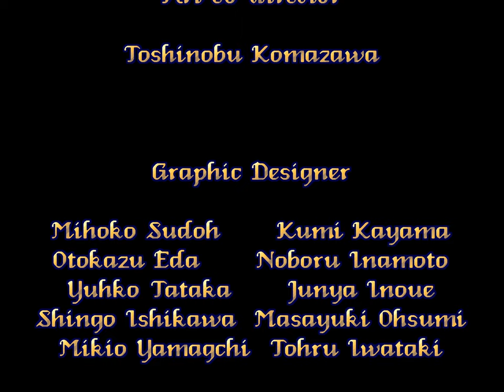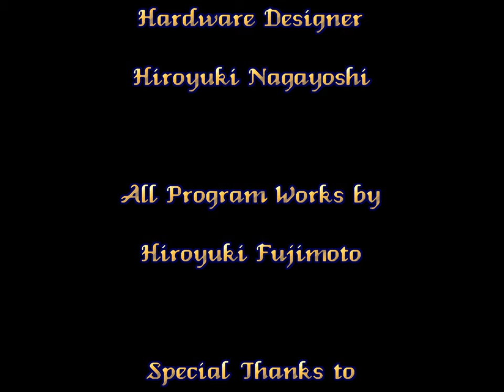Pretty Soldier Sailor Moon | Arcade | Full Game [Upscaled to 4K using xBRz]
0:00 Intro / Menus
0:32 Round 1
3:12 Round 2
7:26 Round 3
13:54 Round 4
20:27 Round 5
25:33 Round 6
30:23 Round 7
33:17 Round 8 (Final)
38:37 Final Boss: Queen Beril
40:52 Credits